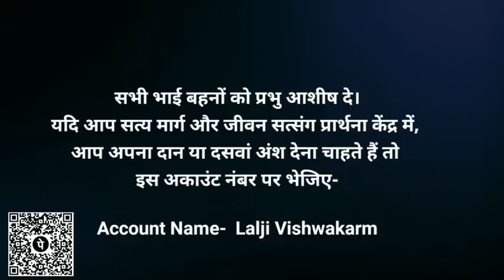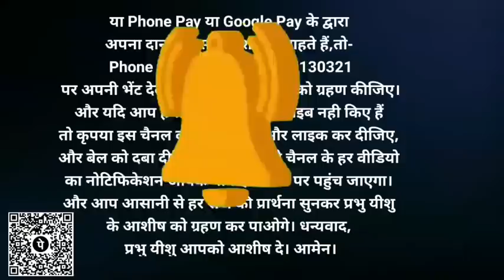सुबह की प्रार्थना || परमेश्वर हमारा शरणस्थान और बल है ||Pastor Lalji|| 1 जून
1 जून सुबह की शक्तिशाली प्रार्थना 🛐

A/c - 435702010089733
IFSC-  UBIN0543578

Satya_marg_aur_jeevan_prayer _ministry
Village:-Kodari(semara) Post:-Singarpur
District:-Ghazipur